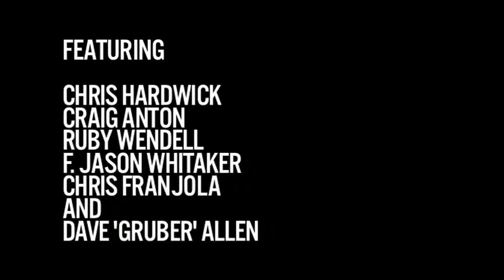The Mother of Invention - Full Trailer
The Mother of Invention is now streaming instantly!